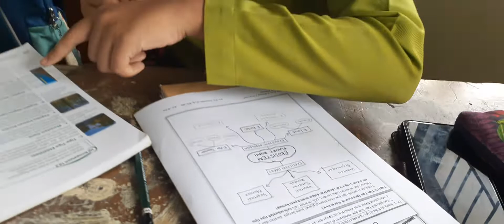BIO 20220801 105604